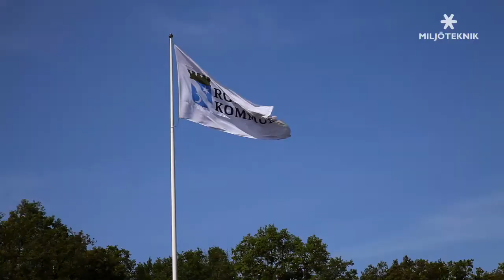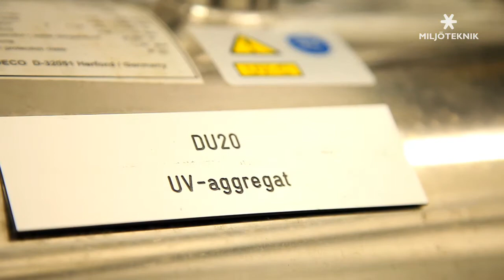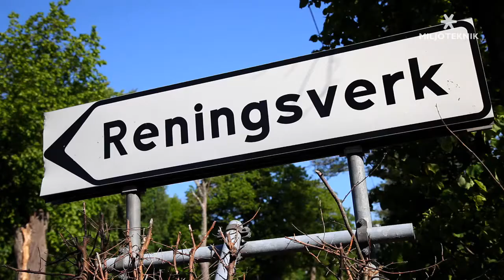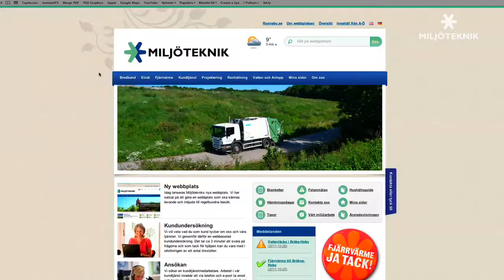Ronneby Miljö & Teknik AB, företagspresentation - kort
Företagspresentation av de olika avdelningarna som utgör Ronneby Miljö & Teknik AB.